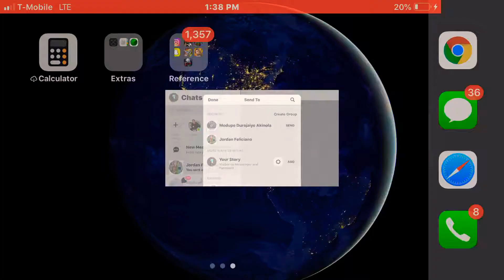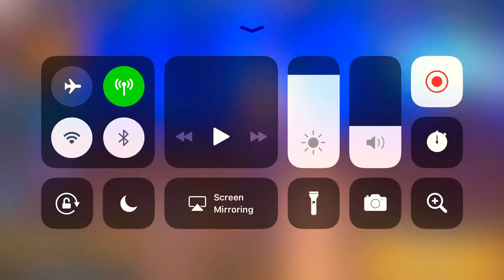Getting something really cool (Creative Destruction)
Smash that like button and Subscribe if u want to see more gameplays of Creative Destruction and hit me on Snap @isaackins3 if u want to play Creative Destruction with me and get a W.